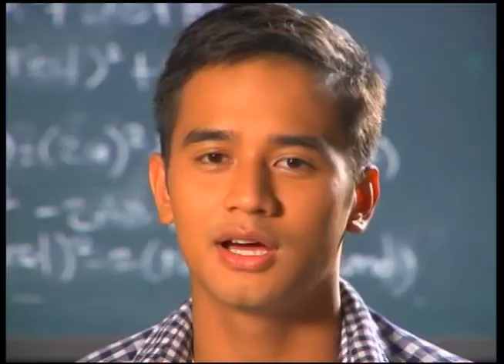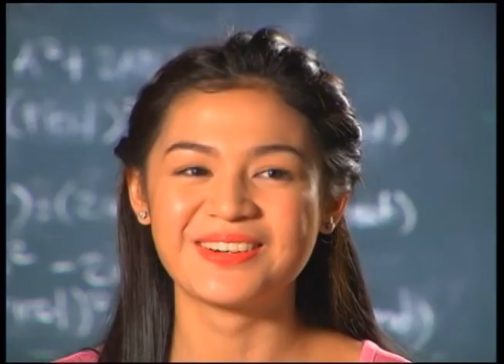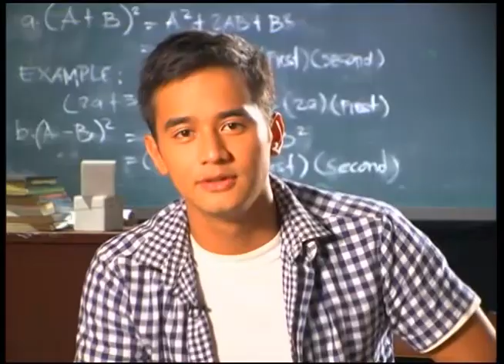ANGELITO AVP FULL 1